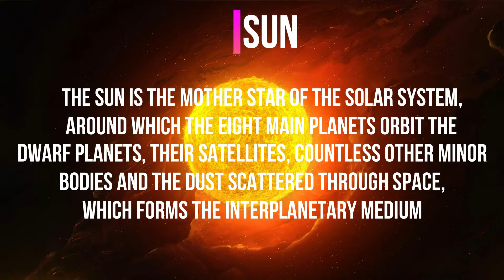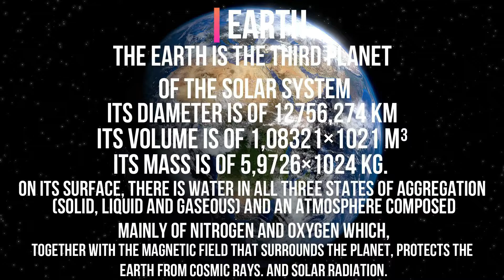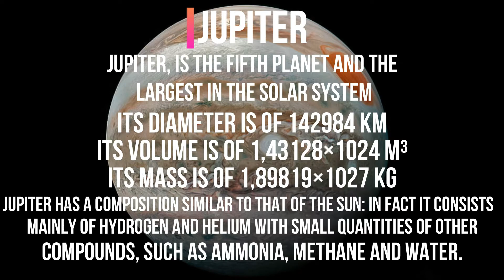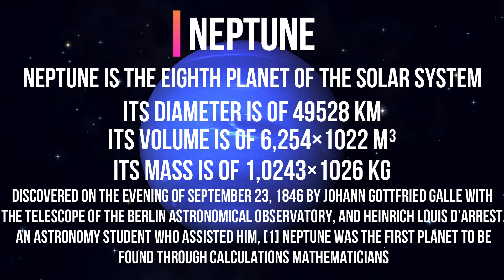THE SOLAR SISTEM EN ENGLISH